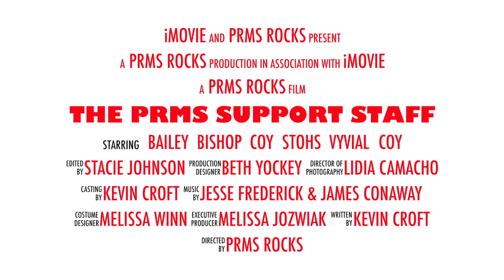PRMS Support Staff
Meet our amazing support staff.